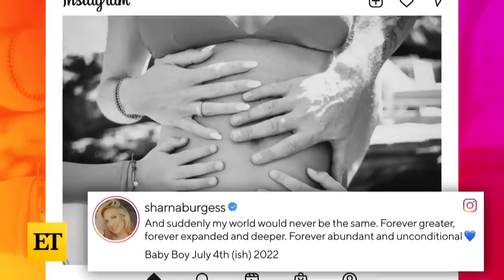Sharna Burgess and Brian Austin Green Welcome FIRST BABY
Sharna Burgess gives birth to her first child with boyfriend Brian Austin Green. The couple announced the pregnancy news in February during a vacation in Hawaii.